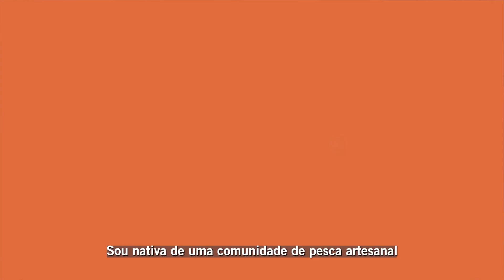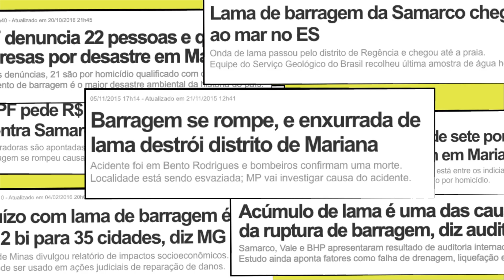VozesNegras pelo Clima: Conheça Luciana Souza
👩🏾‍🌾 🐟 Luciana Souza é mulher afro-indígena, nativa da comunidade de pesca artesanal em Regência Augusta, no município de Linhares, Espírito Santo.

A comunidade é fruto de resistência dos povos originários da etnia "Botocudos", perseguidos durante o Brasil colônia. Ainda hoje, a Vila Regência segue resistindo contra as tentativas de destruição do meio ambiente na região, como foi com o rompimento da barragem de Mariana. Para Luciana a reparação do Rio Doce é a maior indenização que os atingidos esperam após o desastre.

A ativisva considera que ninguém deve ser deixado para trás e por isso busca amplificar vozes de mulheres negras, que como ela, querem ser ouvidas: "resistir hoje é dizer para o mundo que nós estamos aqui!".

👉🏾 Luciana é uma das participantes do Projeto VozesNegrasPeloClima, uma iniciativa da @anistiabrasil que reúne 11 mulheres negras, de vários lugares do Brasil, para pautar a criseClimática. As mulheres participarão da próxima COP28, que será realizada entre os dias 30 de novembro a 12 de dezembro de 2023, em Dubai. 🌎🌍🌏